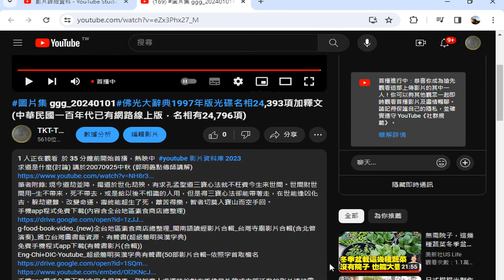摘錄#TKT TV一貫道道親社會服務網路電視台 YouTube 錄製 2024 01 01 10 54 58 653